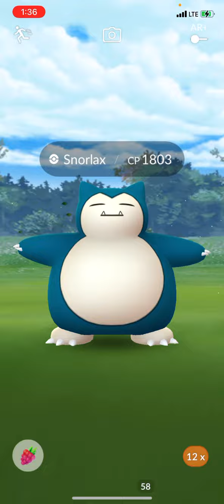Snorlax WANTED all the Smoke! since it was Fighting me LOL like the Funny part it is it was a BAD IV